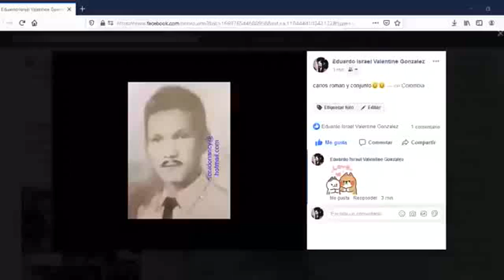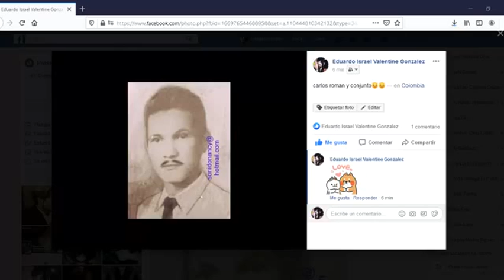😍🌴📀💿OYELO SONARRR-78RPM🌴😍📀💿 Sonido Nancy Plus🆗👍🐷